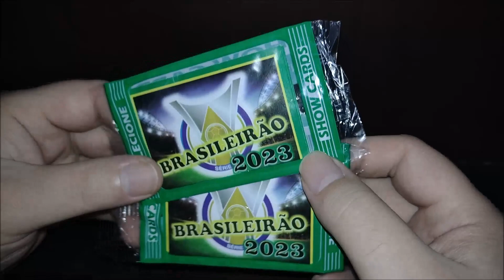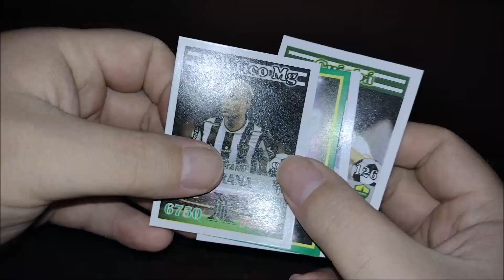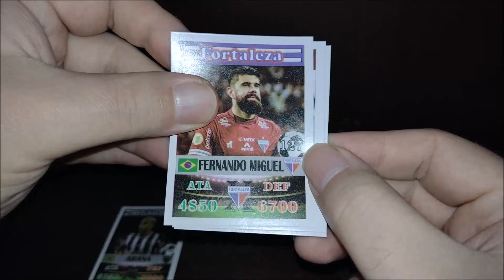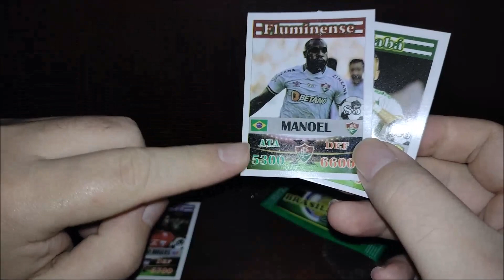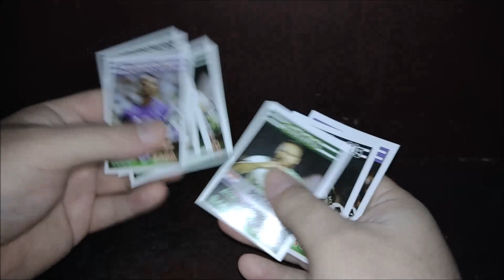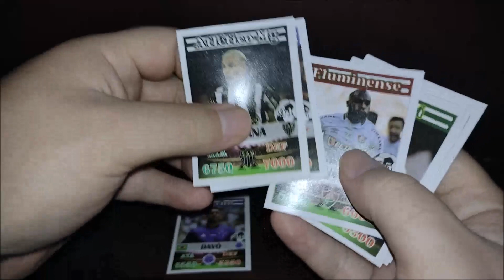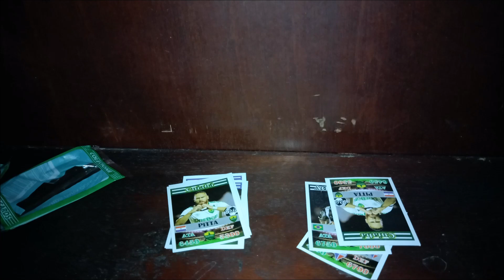Novidade !! Cards de Banca Brasileirão 2023 da Show Cards !!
Vídeo Novidade !! Cards de Banca Brasileirão 2023 da Show Cards !!